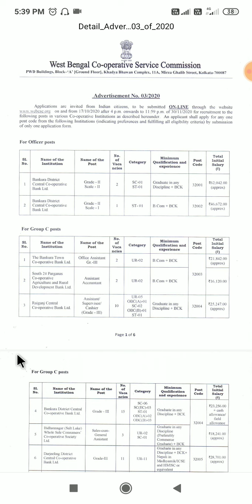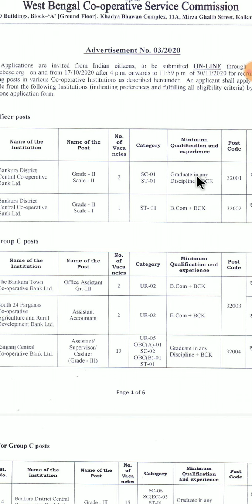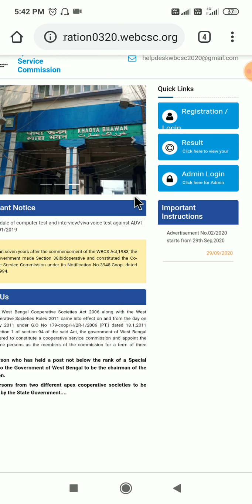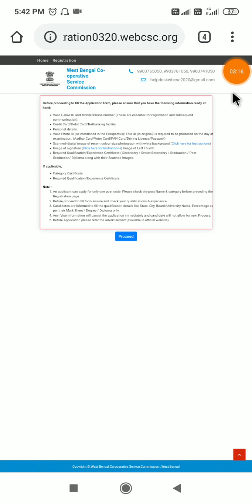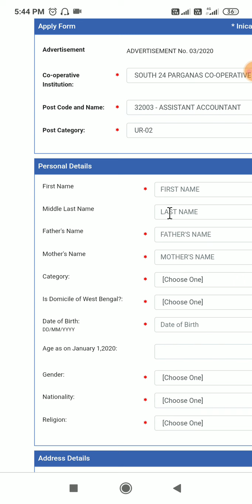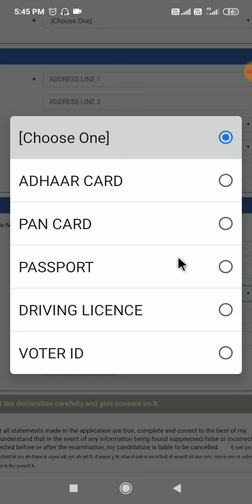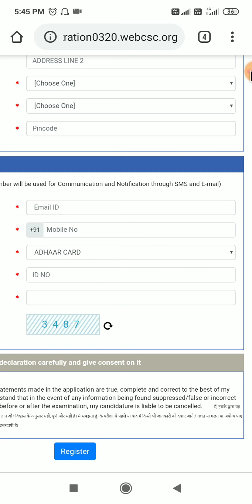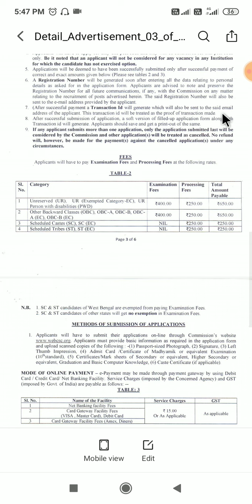West Bengal Co operative Service Commission recruitment 2020 | Jobs in west bengal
thanks.
B D BANGLA

1) government jobs
2)jobs in west bengal
3)jobs